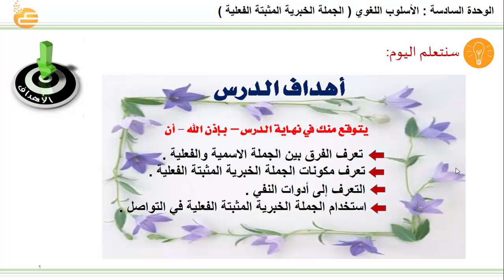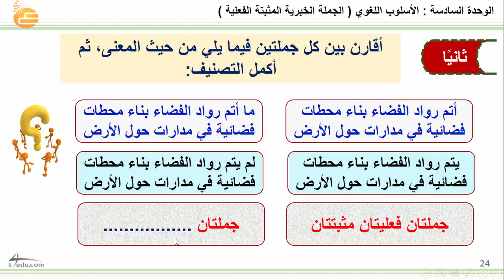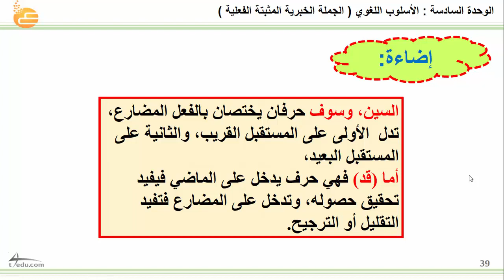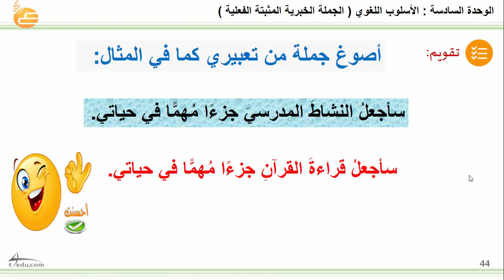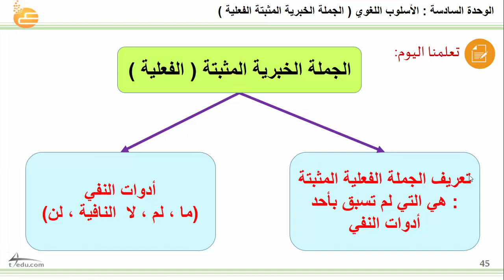الوحدة السادسة الأسلوب اللغوي ( الجملة الخبرية المثبتة الفعلية )